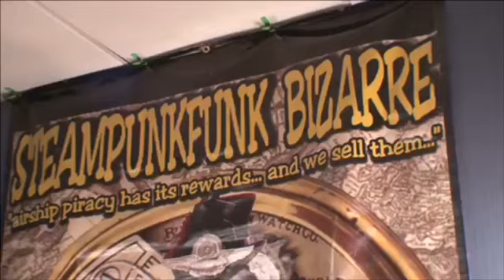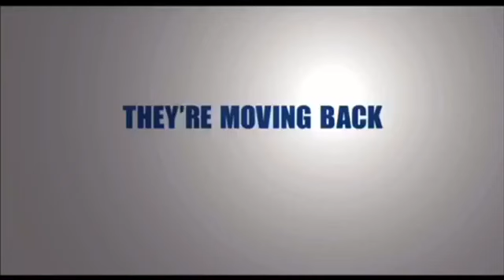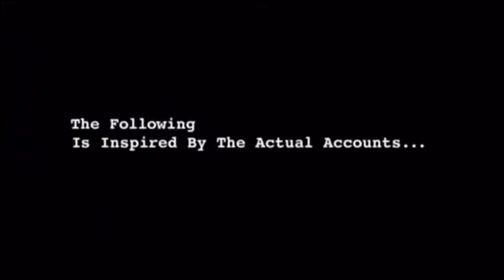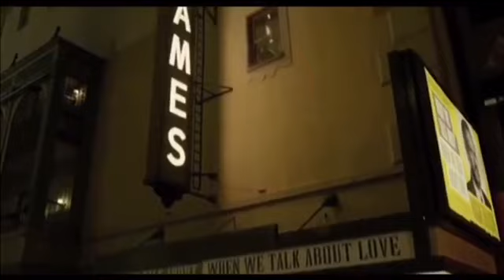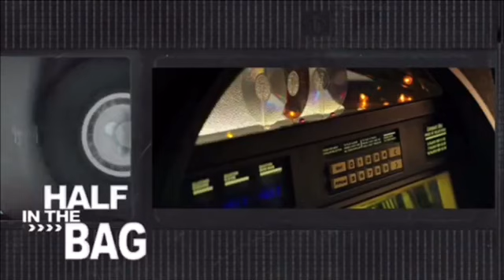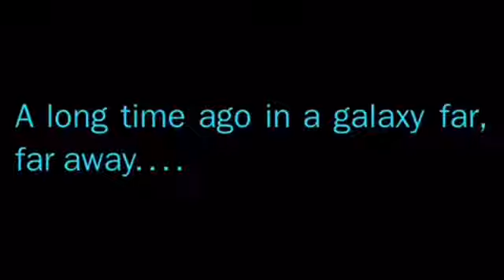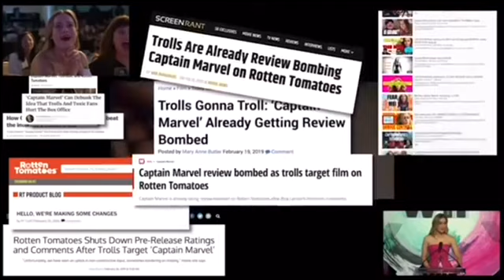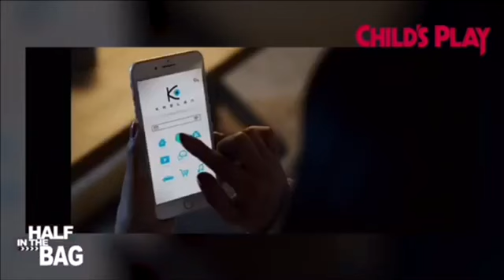Half In The Bag but it’s just Mike and Jay describing movie plots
To celebrate RedLetterMedia hitting 1 million subscribers, here’s 2 hours of the drunkest men in the world describing the plots of movies. There are also other clips used occasionally. The video has editing, and ends eventually.